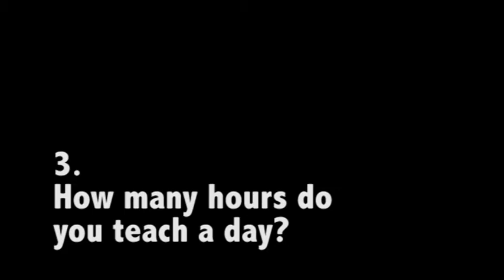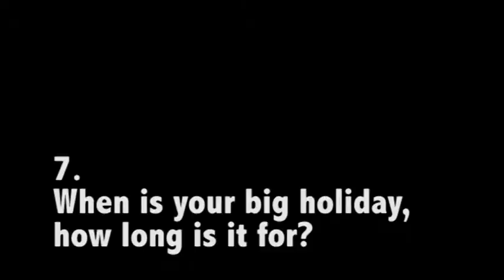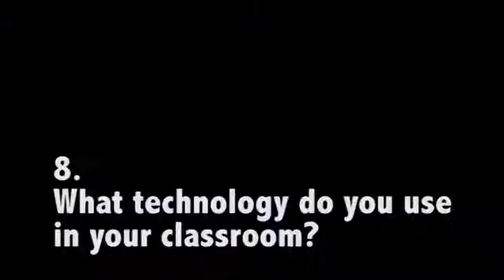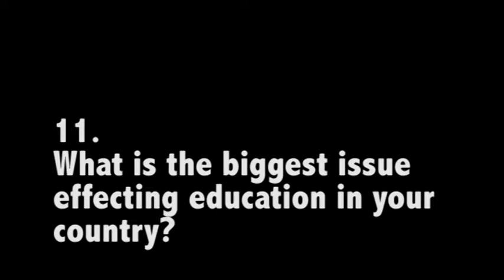We're shaping the future of Australia - 10 questions for teachers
A small little series of teachers talking about their jobs and responding to Jemina Kolber's 12 quick questions.

The questions are as follow:
1. Number of students in your class?
2. What do your students call you?
3. How many hours do you teach a day?
4. What’s the best thing about being a teacher in your country?
5. When does your school day start and finish?
6. How many staff meetings per week?
7. When is your big holiday, how long is it for?
8. What technology do you use in your classroom?
9. What is your most valuable teaching strategy?
10. How do you get to school?
11. What is the biggest issue effecting education in your country?
12. What’s the one thing you want your future students to know about you?

Facebook: Teachers Across Borders Australia

You can see others in this series in the Teaching Around The World playlist on Mr Kolber's teaching channel

This video was filmed and edited on the land of the Wurunjeri people of the Kulin Nation. I pay my respects to their Elders, past, present and emerging and I extend that acknowledgment to all other Aboriginal and Torres Strait Islander people and to all First Nations people around the world. I acknowledge that this Country was never ceded and that I live, work and create on stolen land.